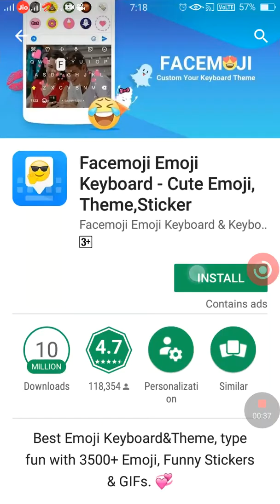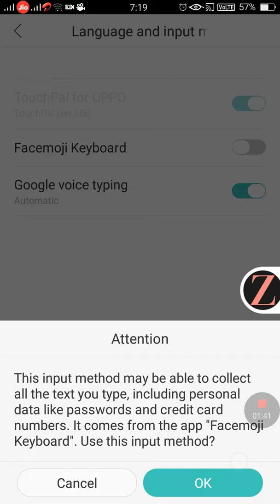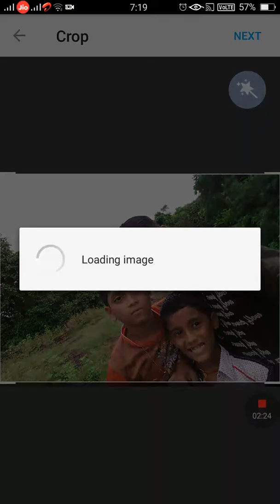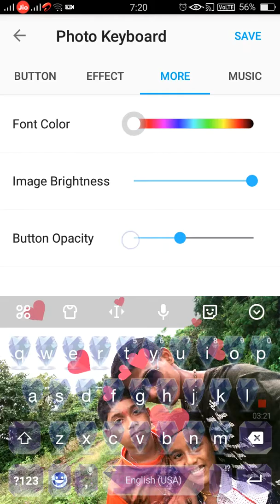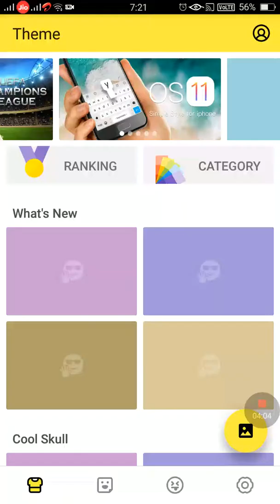How to change your keypad